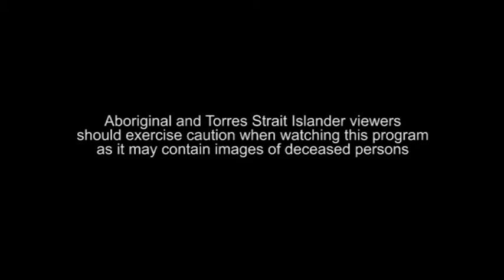Season 6 Episode 1 Indigenous Filmmakers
Indigenous Filmmakers

Story and Interview

Guests: Perun Bonser & Karla Hart